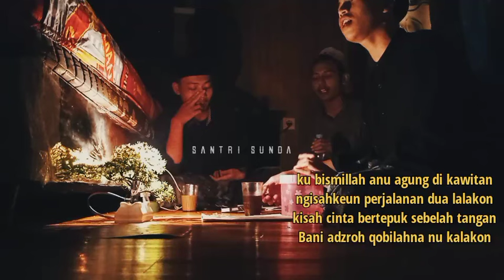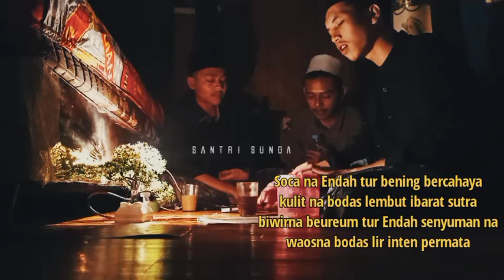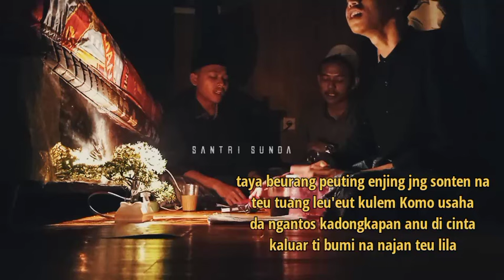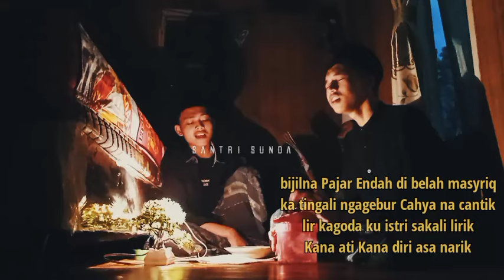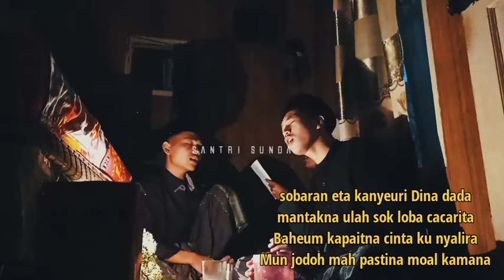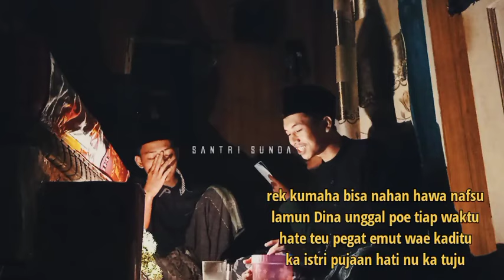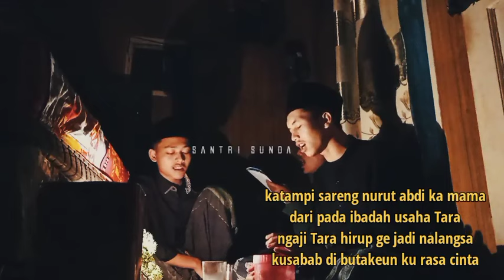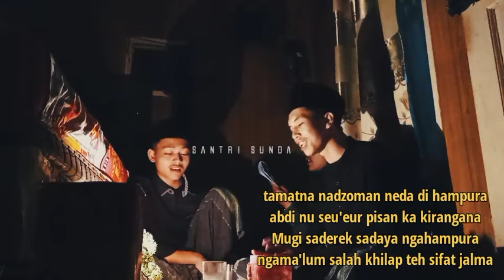Fulll !!..Syairan Bani Adzroh kisah imam usmu'i (versi santri Sunda)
Mugi sadaya Aya Dina Rahmat Allah SWT aminnn.. haturnuhun Atos mampir di Chanel santri Sunda.. Tong hilap like coment share Jeung subscribe nya tekan tombol loncengna meh te katinggaleun Carita hehe ..